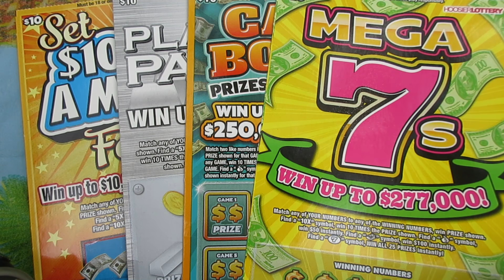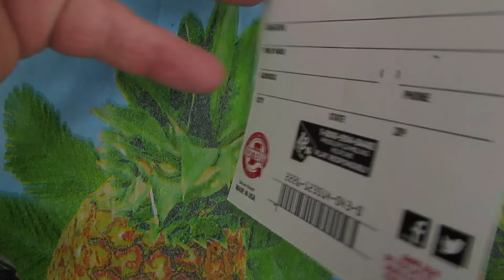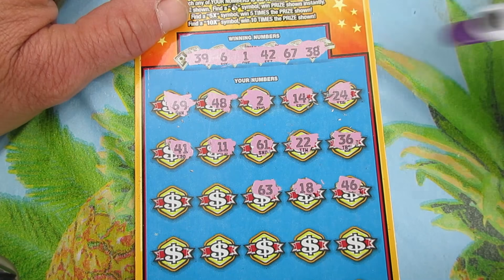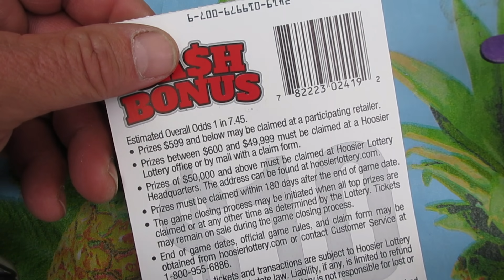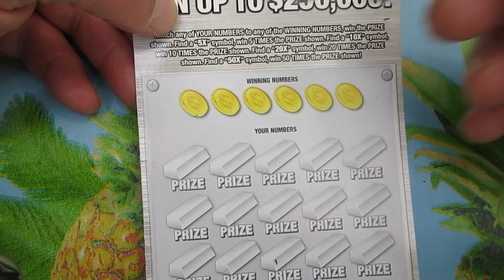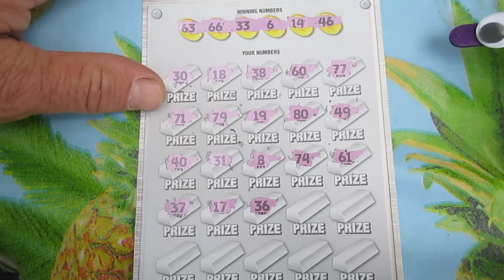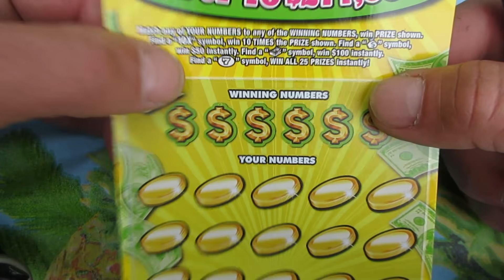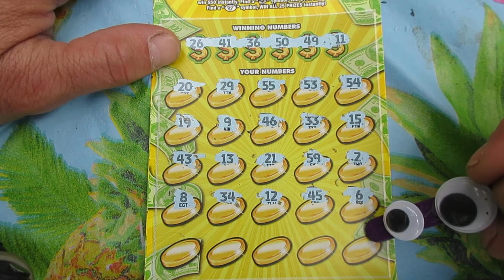So I Played All $10 Lottery Tickets And Here's What Happened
Unbelievable results! I decided to mix it up a bit and play all $10 scratch off lottery tickets in today's video.